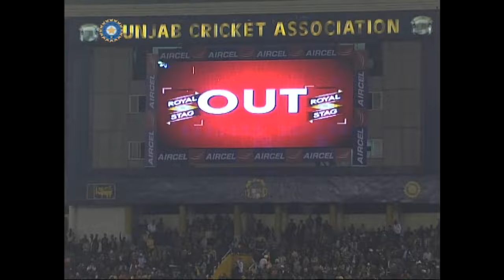Yuvraj Singh 60 and Virender Sehwag 64 help India to close win over Sri Lanka | IND vs SL 2009 T20